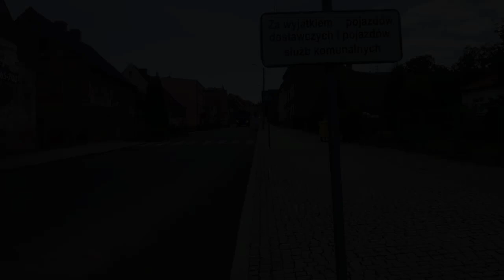Kompilacja "Alarmowo" 4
Kolejna część wszystkich w ostatnim czasie przejazdów alarmowo, jak i tych zwykłych.
Dużo się nazbierało co?
Tyle ile przejazdów to poproszę łapek w górę
Dacie radę!